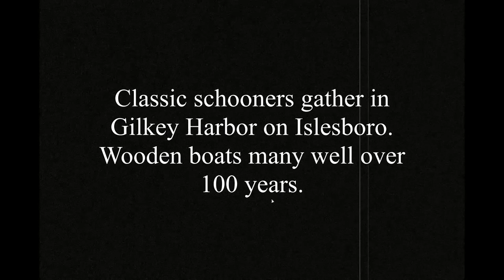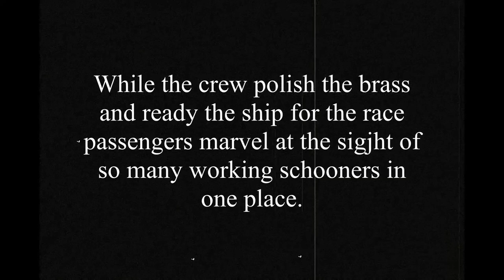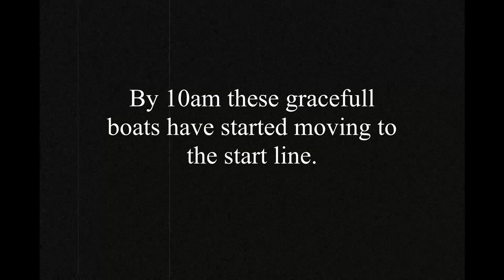The Great Schooner Race Trailer Silent Film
Coming soon "The Great Schooner Race" a silent film from Doug Mills.  All the film was shot onboard "The last Chesapeake Ram Schooner" the Victory Chimes built 1900 during The Great Schooner Race.
The full film is expected in November of 2018.